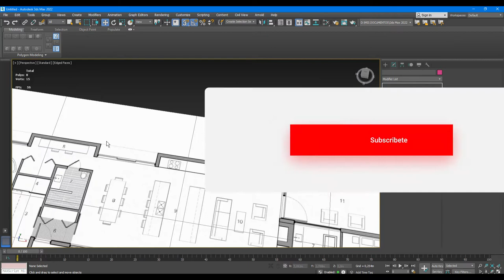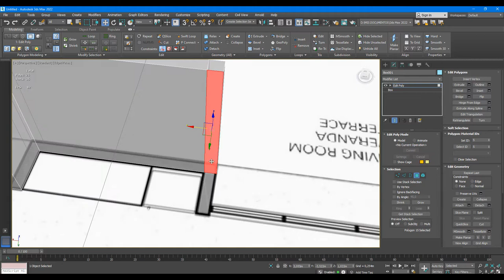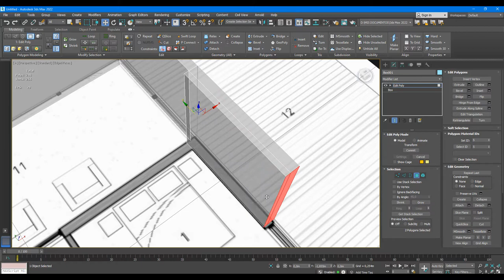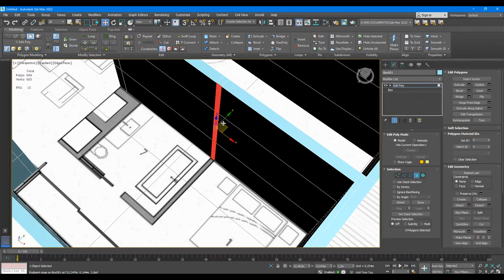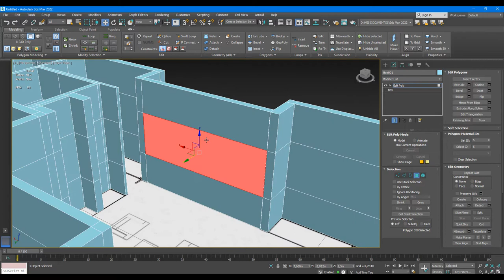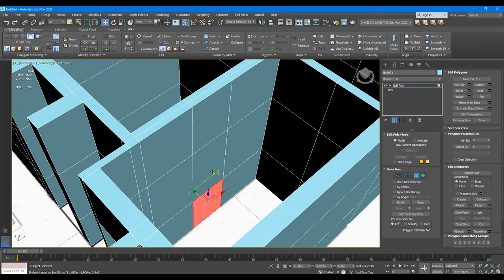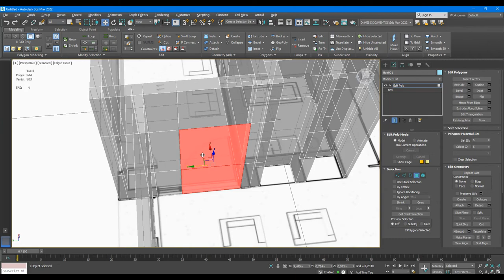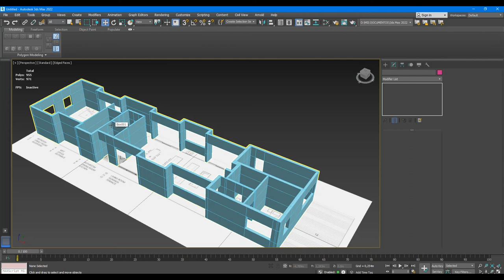🟧MODELAR MUROS Con 3D MAX - SMART EXTRUDE - Para Principiantes 🎯🎯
Nueva Sección de Modelado Arquitectónico en 3D Studio Max. 001Te Enseño a Modelar Muros con el nuevo Smart Extrude de 3D Studio Max 2022, Espero que te Guste, No Dudes en Seguirme me Ayuda Mucho.

Arquikev Canal de Tutoriales y Recursos 3D en Español.